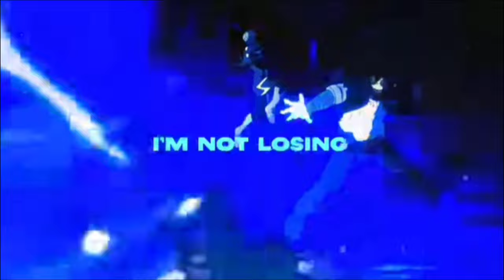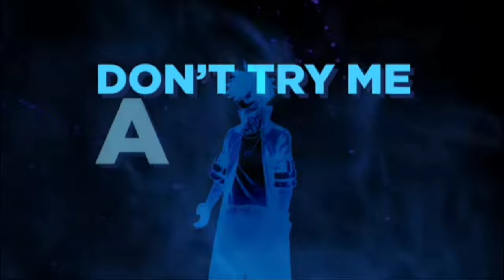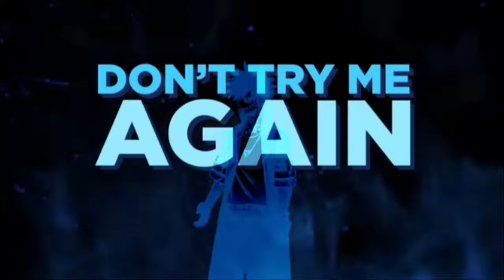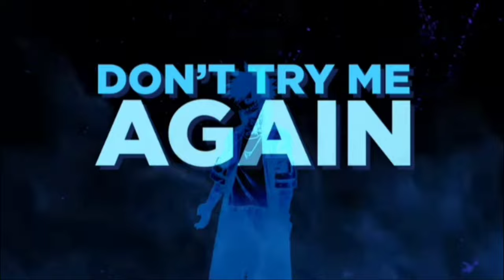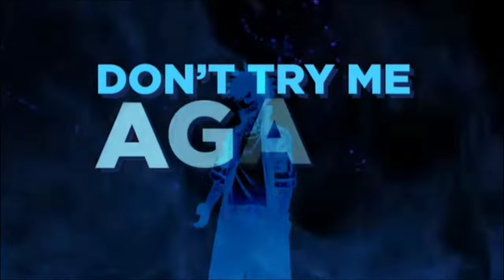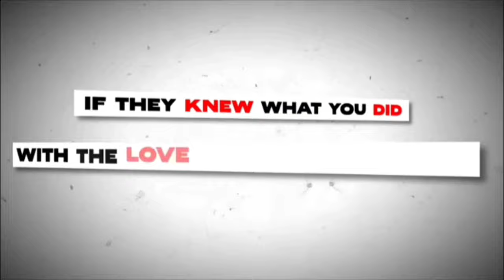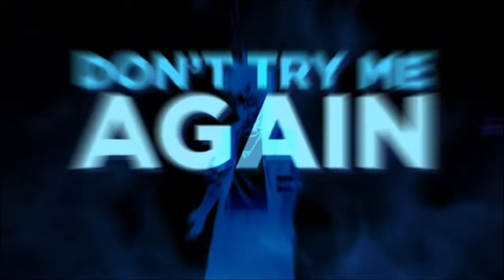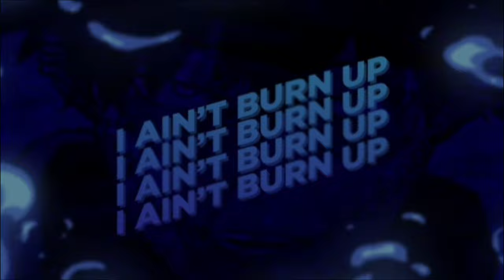[1 Hour] Dabi Rap | "Burn Up" - InternetCity [My Hero Academia]